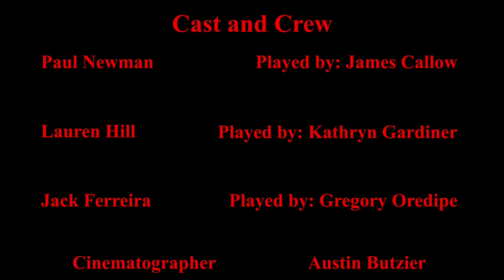The Chair- A Short Horror Film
The Chair- A Short Horror Film (maybe)
Directed By Nate Campbell